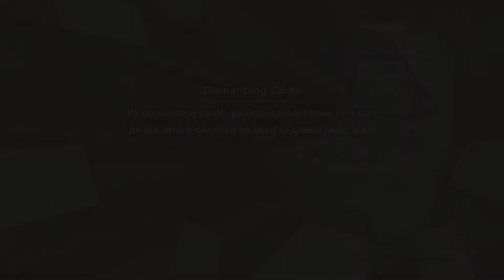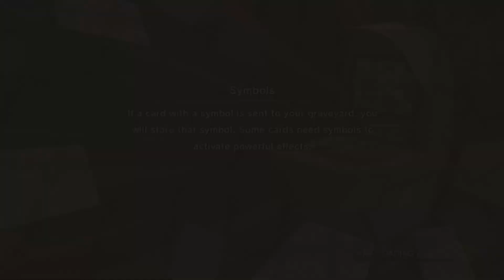Dragon Ball z Kakarot Card warriors Ep11 Being toyed with -Strife Plays